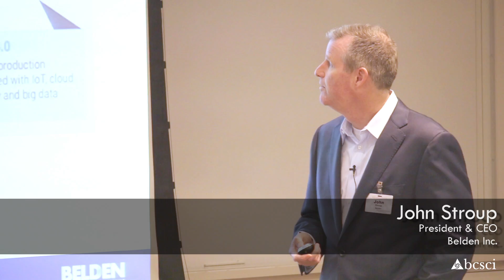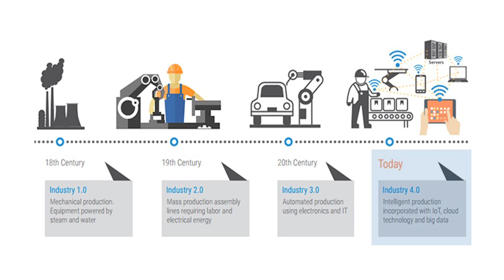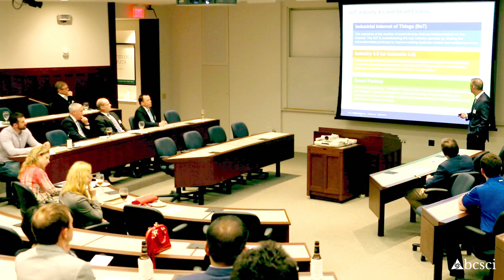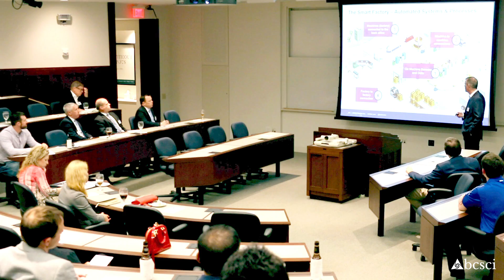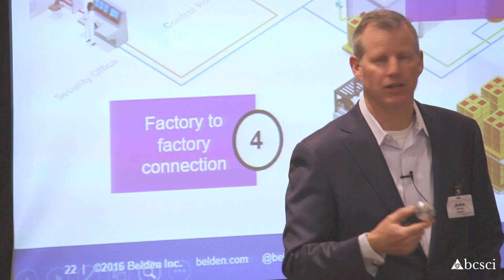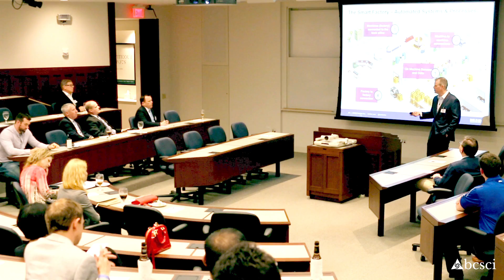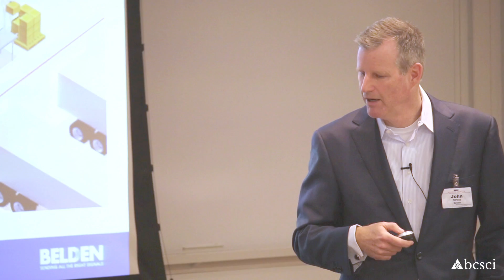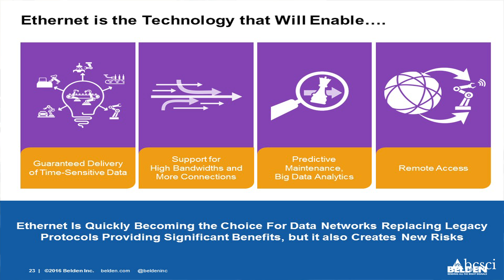Industry 4.0 • A Brief History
Technology is changing the landscape of supply chain at a breakneck pace, and organizations that are able to stay ahead of the curve often enjoy a significant advantage over their industry competitors.  Digitization, cloud computing, big data, Internet of Things, and artificial intelligence are all major factors in shaping operational strategy.  These manufacturing innovations have given rise to a trend dubbed Industry 4.0.

John Stroup, President and CEO of Belden Inc., paid a visit to The Boeing Center at Washington University's Olin Business School to share his wealth of knowledge, and to give a brief history of Industry 4.0, aka the Smart Factory. He explained that Industry 4.0, a term coined in Germany, is the fourth major iteration in manufacturing processes.